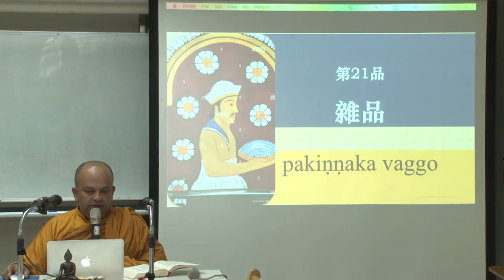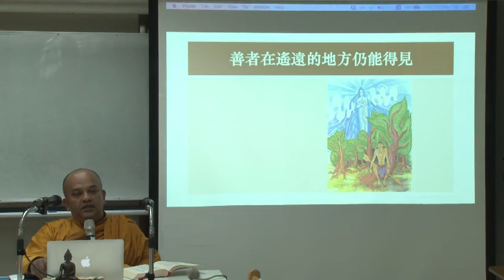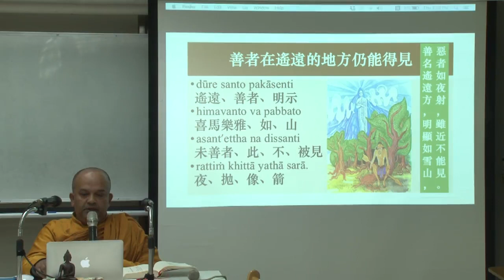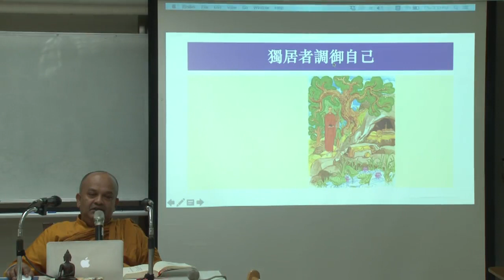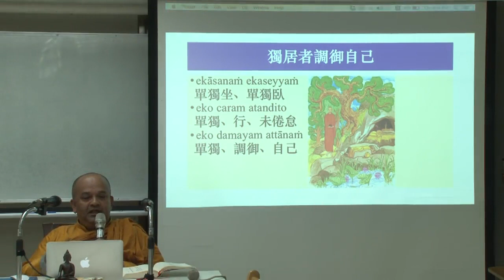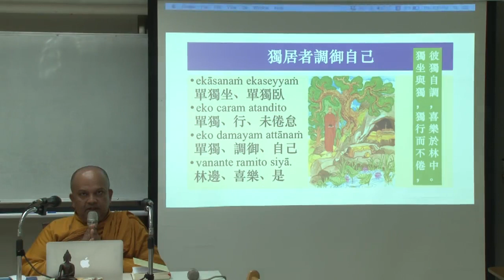巴利語佛教經文選讀－巴漢《法句經》--第014集/明法法師主講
巴利語佛教經文選讀－巴漢《法句經》 (已圓滿-共46集)
主講者：明法法師
啟講日期：2021年09月02日
演講地點：本會地下室教室(二)

主講者簡介：明法比丘，出生於斯里蘭卡，於2001年來台研修，至今已十七年，並取得碩士、博士學位。學歷：斯里蘭卡 Peradenya 大學文學士，中壢圓光佛學研究所碩士、嘉義南華大學宗教研究所碩士、華梵大學東方人文思想研究所博士。現任：中華民國原始佛法三摩地學會主持。